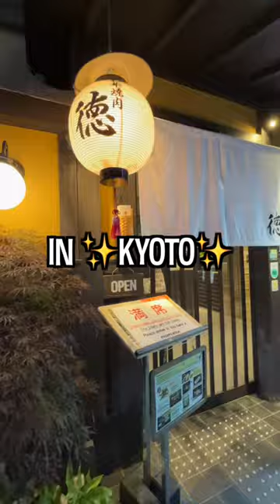What I ate on a night out in Kyoto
Vlog lens
Camera + Studio lens (body only camera) + (lens)
GoPro + Accessories
Microphone (dynamic, what you see in the videos)
Microphone (mobile)
Microphone (wireless lav)
Microphone (vlog mic) + (updated version, I don't own this but if you wanna spend a little more it's a good bet)
Microphone (condenser/older mic) + (I suggest this one if you're looking for a cheaper mic, it's a dynamic mic too)
why do you have so many mics, esper? uh... bro don't ask me
Audio Interface + (the mini version that I don't own but it's cheaper)
Boom arm
Camera and light mounts

Timestamps:

Video Description: